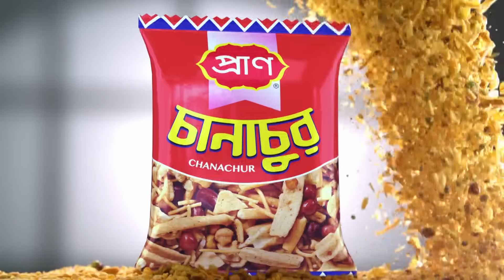কারচুপির অভিযোগ এনে ভোট পুনঃগণনা চান নৌকা প্রার্থী | Channel 24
»» Office Address:
Bangladesh.